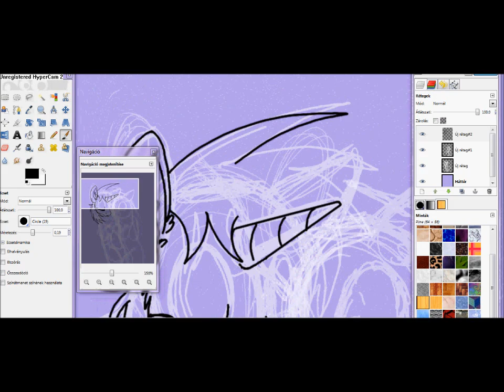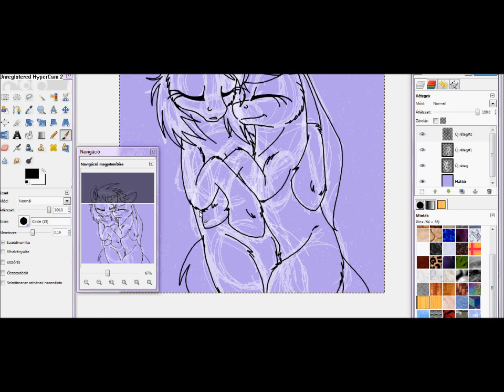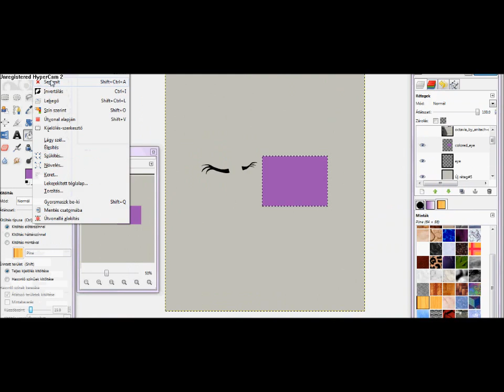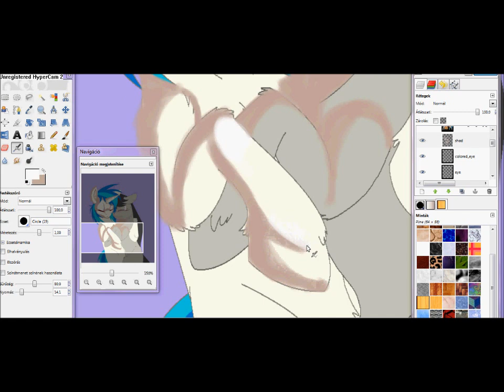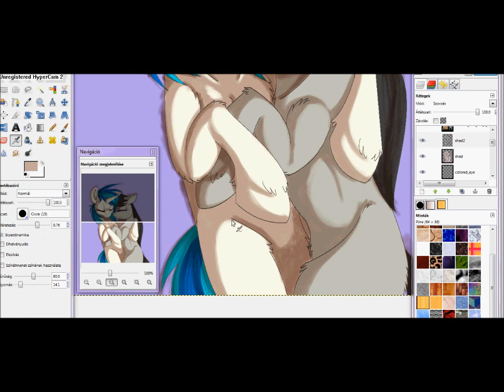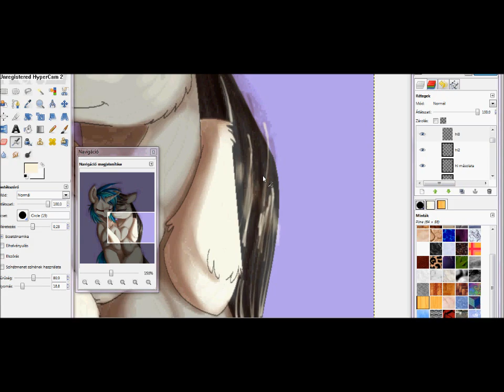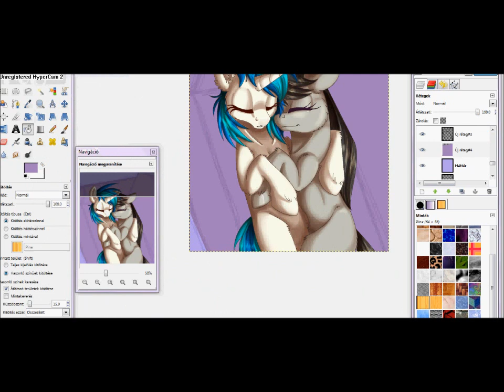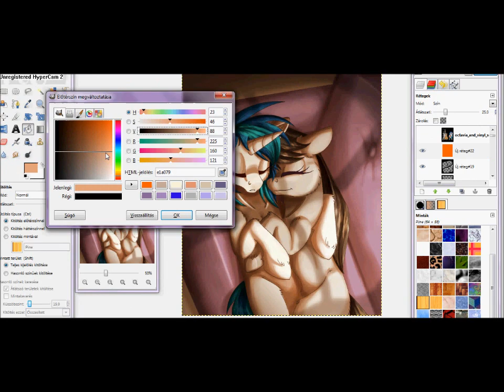Felicità - Speedpaint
Speedpaint Information:

Based on: Allegrezza fan fiction by CoffeeGrunt
Recorded with: HyperCam 2
Edited with: Windows Movie Maker Live
Program: GIMP
Tool: Genius Tablet (sometimes mouse)
Time taken: around 02:05 (sometimes I forget to turn the recording back on)

Credits:

Drawing (c) Tarnóczai Bianka (Aka: InuHoshi, InuHoshi to DarkPen, Double X Brony) 2013